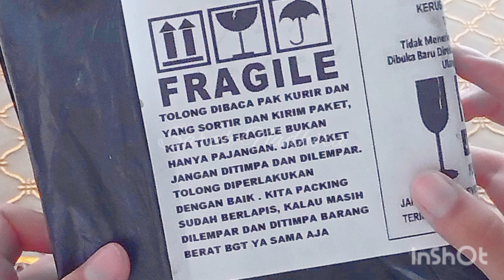SQUISHY LICENSED CUMA 10 RIBU DAN BUKAN SQUISHY BEKAS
Hai guys jadi hari ini aku mau unboxing paket squishy tanggal 10.10 kemaren.

Jadi squishy yang aku beli kali ini bener bener murah banget yaitu harganya cuma seribuan sama 10.000.Apalagi squishy yang harga 10 ribu itu licensed dan jumbo banget. Tapi maaf guys squishy yang ada di vidio ini harganya gak flashsale lagi, jadi kalian bisa liat aja lagi ke tokonya pas tanggal 11 bulan 11 yaaa...
Nama tokonya udah ada di vidio akuu